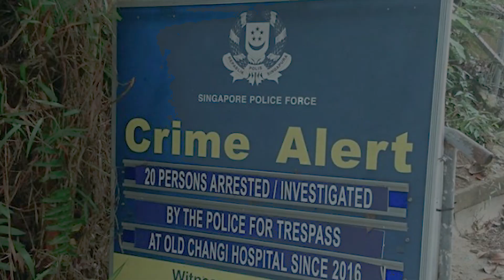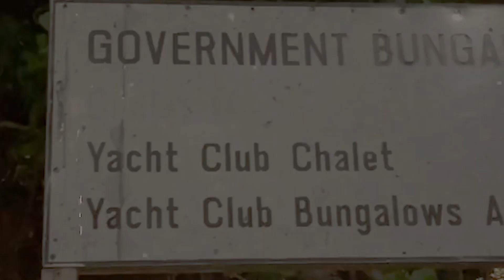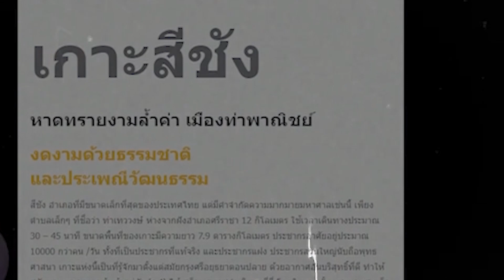Visiting 7 Famous Haunted Sites in Asia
Travelers seeking spine-chilling experiences will have no difficulty finding a favorite destination in Asia. Across the continent, there are locations with incredibly eerie elements from hair-raising tales. Take a journey around Asia to learn more about these heart-stopping stories!
1. Old Changi Hospital - Singapore
2. Lipe Island - Thailand
3. Tuen Mun Road - Hong Kong
4. Mount Everest
5. Bhangarh Fort - Rajasthan, India
6. Himuro Mansion - Japan
7. Hua Family Building - Ho Chi Minh City, Vietnam